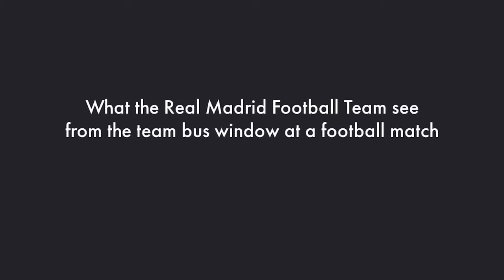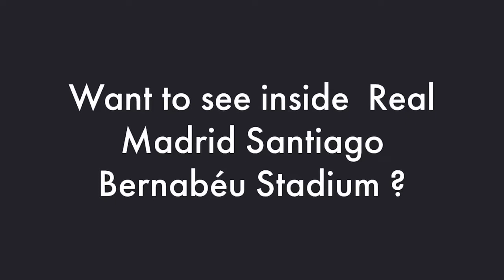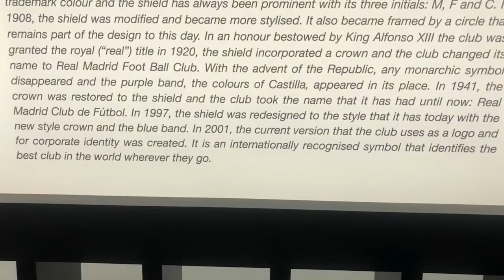Inside Real Madrid Santiago Bernabéu Stadium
Inside Real Madrid Santiago Bernabéu Stadium in Madrid Spain